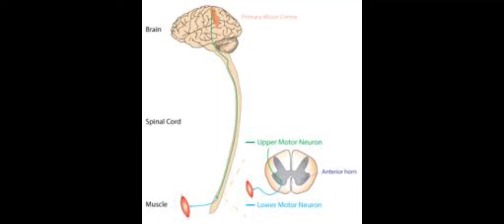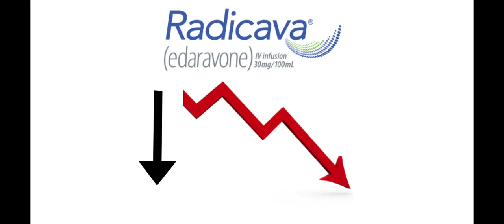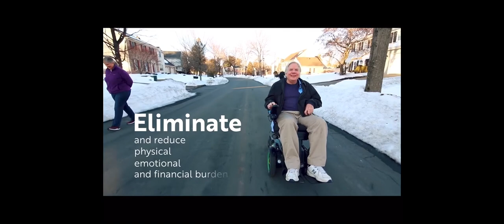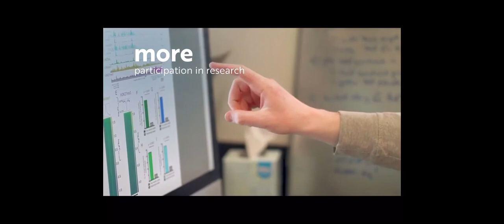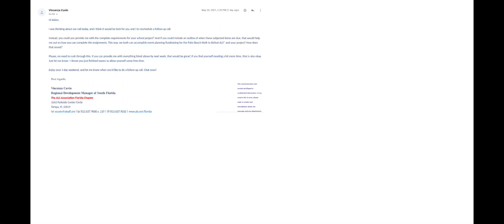ALS Personal Project Documentary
Raising awareness to help find a cure for ALS!